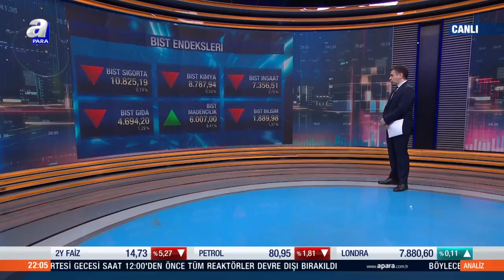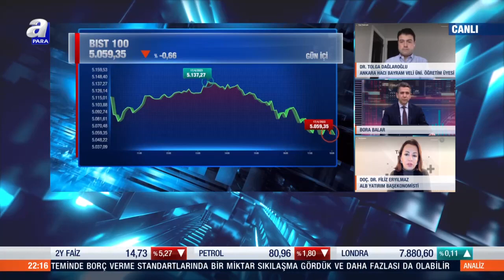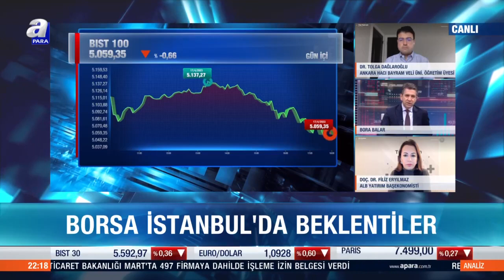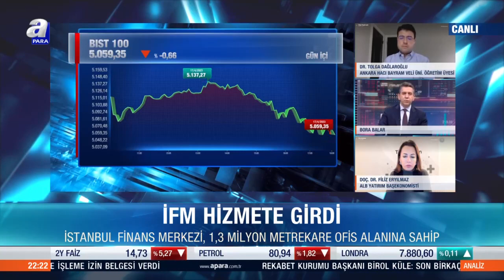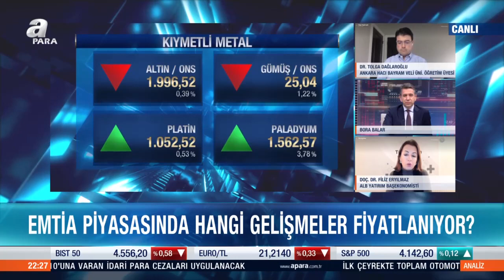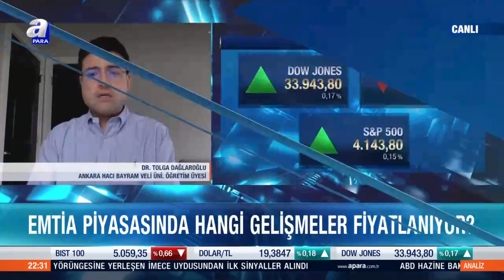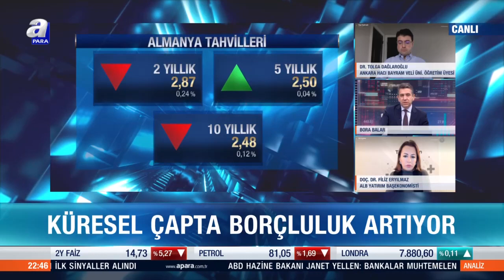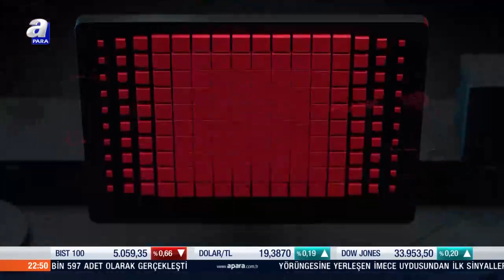Emtia piyasalarında hangi gelişmeler fiyatlanıyor?/ Analiz / 17.04.2023 | A Para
Analiz programı Bora Balar'ın sunumuyla hafta içi her gün saat 22.00'de A Para'da